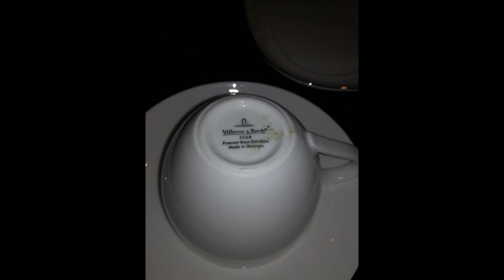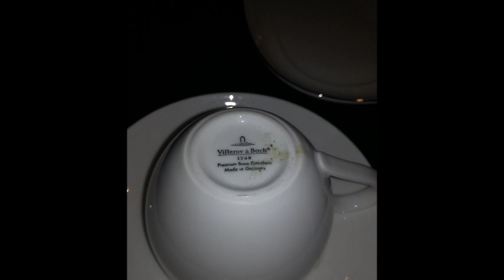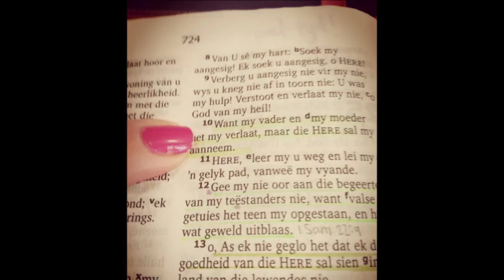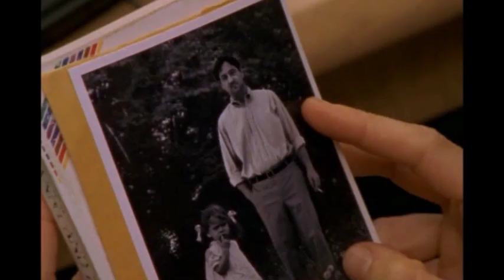Bet-Seber Seëningsvideos vir Prinsessies wat TLC benodig - Week 17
Mag jy elke dag aanpak met die wete dat jy het ‘n grace bubble of epic proportions rondom jou, dis wat dit beteken om ‘n kind van God te wees, dit beteken nie dat God verwag van jou om perfek te wees, Hy weet jy gaan foute maak, Hy weet inteendeel presies wanneer jy foute gaan maak, maar Hy is nogsteeds so lief vir jou. Selfs al maak jy ‘n fout, jy is nogsteeds in jou grace bubble of epic proportions rondom jou, Hy sal jou beskerm. Net soos wat God vir Abraham beskerm het, selfs al het Hy ‘n fout gemaak, selfs al het Abraham twee keer vir konings gejok vanuit ‘n punt van vrees en gesê dat sy vrou Sara is eintlik sy sussie, het God hom beide kere geseën met soveel welvaart, soveel rykdom, al het hy gejok – mag jy ook hierdie grace bubble of epic proportions sien en ervaar, op ‘n tasbare 3D manifestasie tipe van seëning hierdie week. Mag God jou seën ten spyte van die foute wat jy maak. En mag jy die grace, die genade ook extent teenoor jouself, oooooh Liefste Prinsessie vergewe jouself vir die foute wat jy alreeds gemaak het. God het jou reeds vergewe – moenie so hard op jouself wees nie.
So kom ons gesels ‘n bietjie oor bubble wrap…. God gee vir ons die opdrag om ons hartjies te beskerm, maar somtyds beskerm ons dit nie so mooi nie, want ons weet nie hoeveel is ons hartjies werd nie. Wanneer ons trek, trek ons al ons waardevolste besittings toe in bubble wrap, die minder breekbare en minder waardevolle items plaas ons sommer sonder bubblewrap in ‘n boks. Dalk besef jy nie hoe breekbaar is jy nie en dalk besef jy ook nie hoeveel is jy werd nie. Hierdie is ‘n Villaroy and Boch koppie, dit is baie duur. Ek het al gehoor dat ‘n piering in Sandton kos R700, dit is van die duurste porselein wat ek nog van gehoor het.
Dis jy Liefste Prinses, jy is nie ‘n Mr Price koppie nie, nee jy is duur gekoop met die bloed van Christus, jy is die Villaroy and Boch koppie, so dis my gebed vir jou, mag God eerstens vir jou wys wat jy werd is, omdat jy in Christus is, en tweedens mag Hy die bubble wrap rondom jou kom omdraai om jou te beskerm, ons is ook besig om te trek hier op aarde, ons finale destinasie is die hemel maar in tussentyd mag God jou beskerm in Sy bubble wrap,
so selfs al ry die trek lorrie ‘n bietjie te vinnig – want Jesus het belowe dat die storms gaan kom, selfs al ry die bestuurder onverantwoordelik dat jy nie sal skade opdoen nie, want jy is veilig in die bubble wrap. Net soos wat Daniel se 3 vriende sonder enige skade uit die vuur oond uit geklim het, hulle klere het nie eers na rook geruik nie, mag jy ook so ongedeund uitkom uit enige situasie uit. Selfs al gooi iemand ‘n belediging na jou, net soos wat die bestuurder ‘n bietjie te vinnig mag ry, mag jy ook so ongedeund daaruit kom.
God is nie die God van skaarsheid nie, nee Hy is die God van oorvloed. Kyk hierdie pragtige buffet van lekkerte, net so glo ek ook dat wanneer ons na God toe hardloop vir ‘n oplossing, vir ‘n antwoord sal die generous goeie God van oorvloed vir ons so ‘n pragtige buffet opsie aanbied van oplossings, van geleenthede hoe om ons lewens te verbeter en langer en lekkerder te loop in Sy oorvloed, mag jy dit vandag so sien.
Soos hierdie toneel vanuit SATC, dalk het jy nie die perfekte Pappa figuur gehad nie, ek bid nou vir jou vir volkome restorasie en genesing in al die fondasie verhoudings in jou lewe. Dawid skryf dat sy eie pa en ma het hom verwerp, maar God het hom aangeneem, net soos wat God in die gap gestaan het vir Dawid, mag God ook nou in die gap kom staan en Sy volkome restorasie en vernuwing kom uitstort op al ons gebroke fondasie verhoudings.